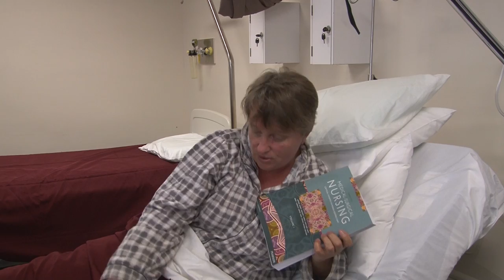Orientation nursing 2017 - MaskEd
This video is provided for Nursing Students at CQUniversity Australia.